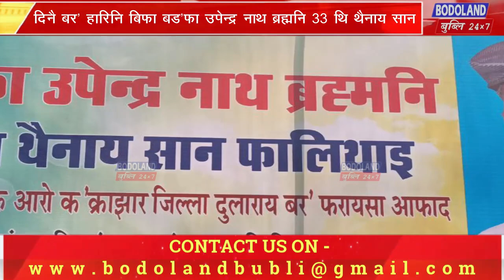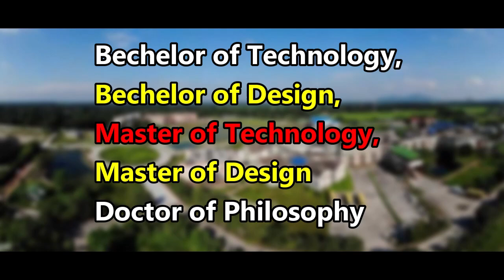दिनै बर’ हारिनि बिफा बड’फा उपेन्द्र नाथ ब्रह्मनि 33 थि थैनाय सान